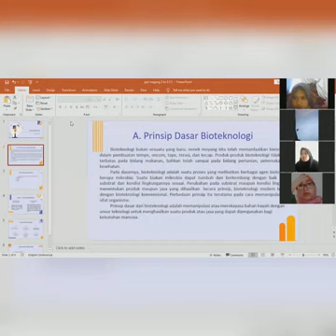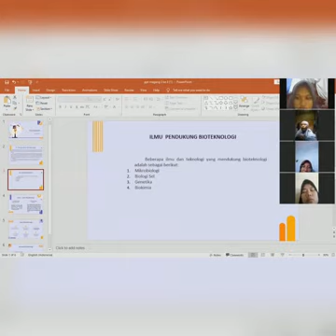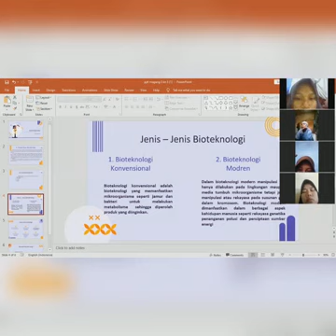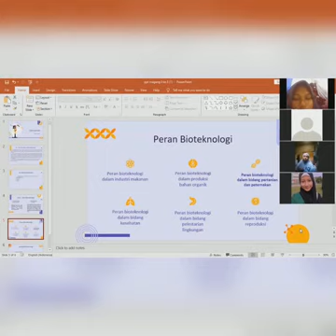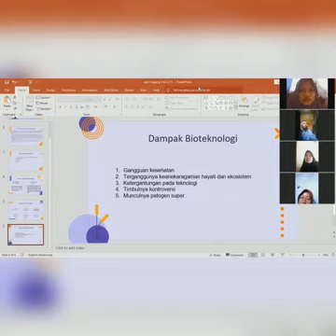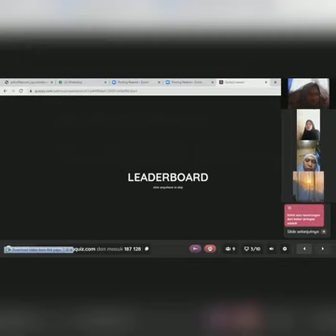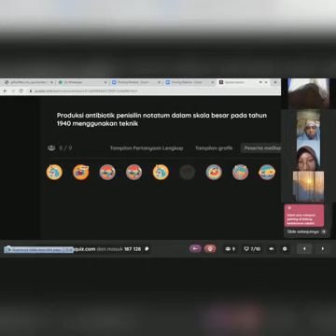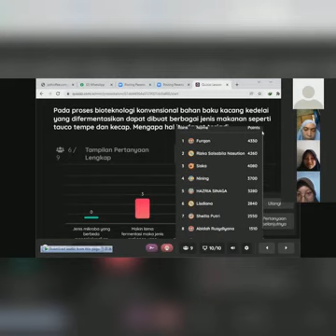PPL3_NINING TRI LESTARI_TBIO_INDAYANA FEBRIANI TANJUNG